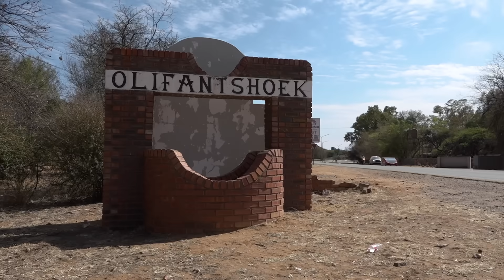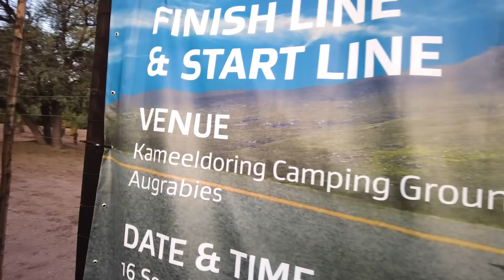SasolSolarChallenge 2024 | Highlights of Day 4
Watch the highlights of Day 4 of the SasolSolarChallenge as teams tackled the special 'Half-blind' stage. Teams received the stage info the night before, keeping Strategists working through the night! The day began in Kuruman, with a control stop in Upington, and ended in Augrabies.